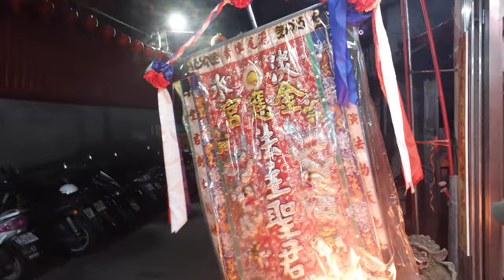【入廟完整影片】~111淡水金應宮法主聖君南巡進香回駕遶境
(0:00)淡水金應宮-黑令旗,淨爐,宮名布條,頭旗
(2:34)林口太平嶺平樂社+淡水金應宮-神將團
(7:23)勁騰龍獅鼓藝坊-戰鼓團
(9:35)勁騰龍獅鼓藝坊-醒獅團
(12:10)淡水五王會-哨角團＆台北尊巡會-官將首
(15:58)淡水金應宮-列位尊神 聖駕
(19:40)淡水盧王會-官將首
(24:25)淡水金應宮-乩身＆法主聖君,列位尊神 聖駕
(31:02)台北范威社-小法團
(34:10)淡水金應宮-乩身 安五營